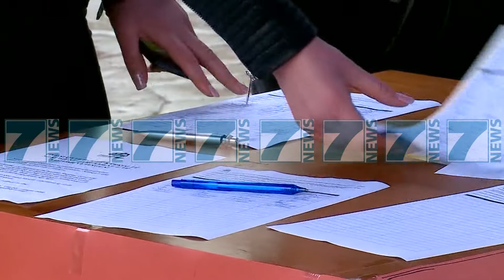LULZIM BASHA SULMON SHOQERINE CIVILE - News, Lajme - Kanali 7